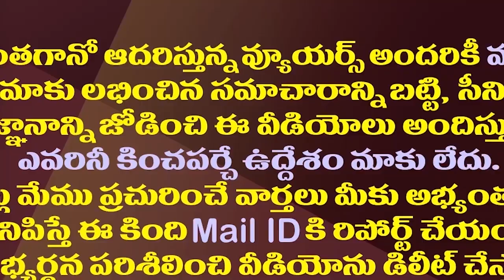నల్లారికి ఇదేమి గతి..ఆ పదవి కోసం చంద్రబాబు పంచకు| Kiran Kumar Reddy Meets Chandrababu For That Post